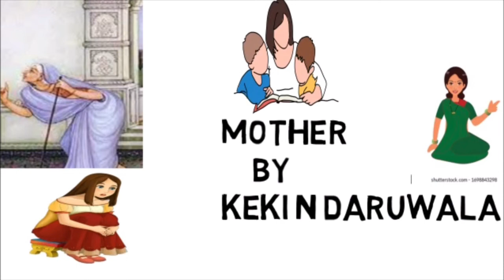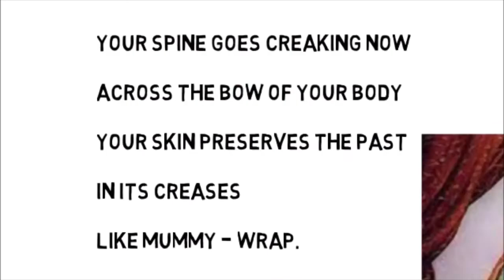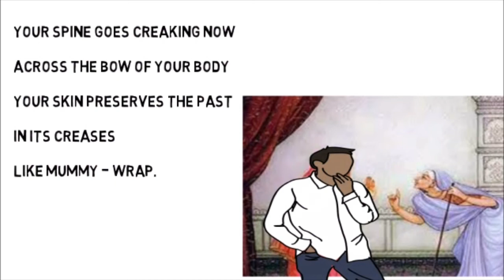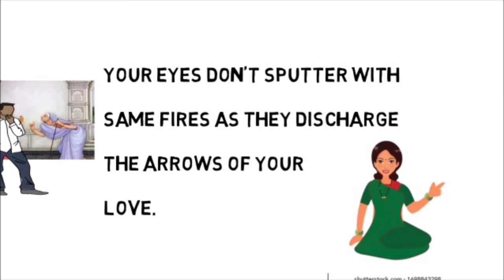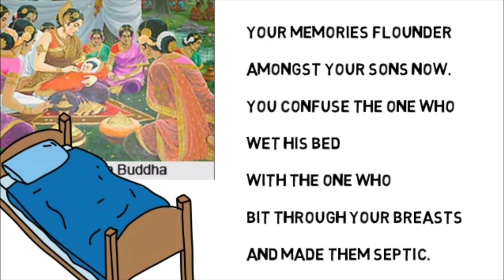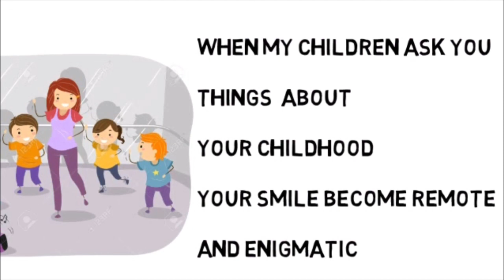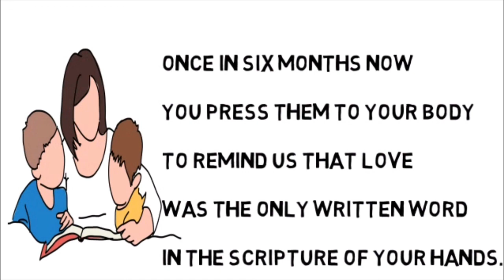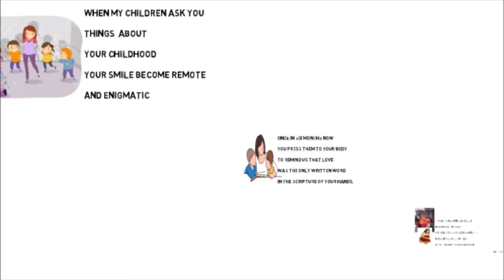Mother by Keki N Daruwala | in Hindi | Full example line by line in Animation